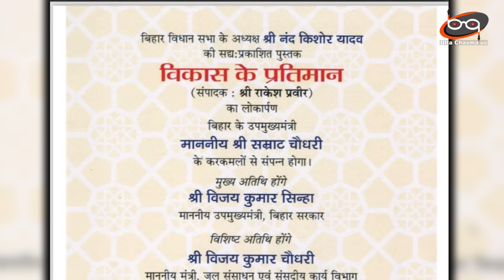नीतीश-नायडू का राजनीतिक अंत तय ? मोदी का साथ छोड़ना ही अंतिम विकल्प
नीतीश-नायडू का राजनीतिक अंत तय ?
मोदी का साथ छोड़ना ही अंतिम विकल्प